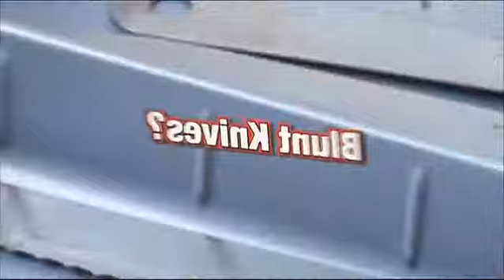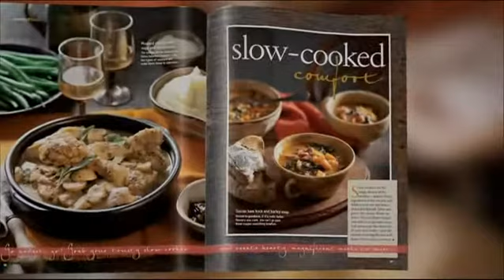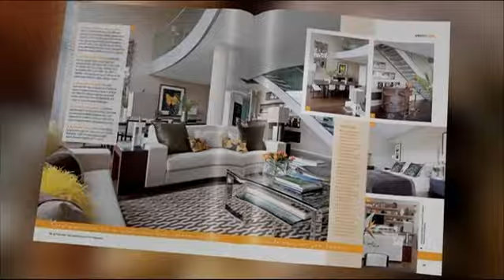Rhonda Fleming- The Golden Hawk (1952) 2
A native-born Californian, Rhonda Fleming attended Beverly Hills public and private schools. Her mother, Effie Graham, was a famous model and actress in New York. She has a son (Kent Lane), two granddaughters (Kimberly and Kelly) and four great-grandchildren (Wagner, Page, Lane and Cole). She has appeared in over 40 films, including David O. Selznick's Spellbound (1945), directed by Alfred Hitchcock; Jacques Tourneur's Out of the Past (1947); and Robert Siodmak's The Spiral Staircase (1945). She later got starring roles in such classics as A Connecticut Yankee in King Arthur's Court (1949), Gunfight at the O.K. Corral (1957), Home Before Dark (1958), Pony Express (1953), Slightly Scarlet (1956), While the City Sleeps (1956) and The Big Circus (1959). While she was always a competent actress, she was more renowned for her exquisite beauty, and the camera absolutely adored her. One time a cameraman on one of her films remarked on how he was so struck by her beauty that, as a gag, he intentionally tried to photograph her badly; he was astonished to discover that no matter how deliberately he botched it, she still came out looking ravishing.
Among her co-stars over the years were Gregory Peck, Robert Mitchum, Kirk Douglas, Charlton Heston, Glenn Ford, Burt Lancaster, Bob Hope, Bing Crosby, Rock Hudson and Ronald Reagan (with whom she made four films).The Golden Hawk